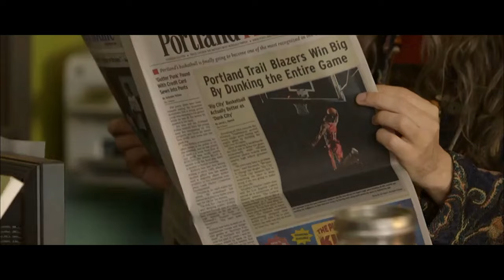Toni and Candace: Trail Blazers | Port_Landia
Toni and Candace coach the Portland Trail Blazers' dance team. Candace wins two tickets to a game in a silent auction, and both she and Toni find themselves enjoying the game against their best instincts. That is, until the Trail Blazers dancers begin dancing during halftime, which leaves the two mortified. They approach general manager Neil Olshey to protest this sexist approach, and Olshey reacts exactly the way he should as a sane person in Portlandia insanity: smile, nod, pass the buck and offer up a free hat in exchange for never entering his office again.